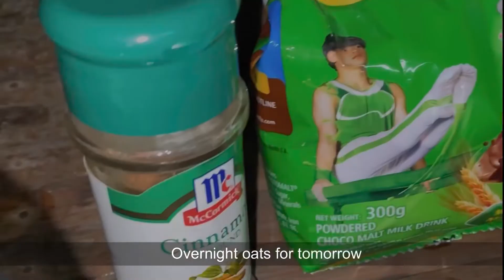Food Preparation and Cooking for the day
Food for this video:

Patola with Misua soup
Fried Pingka (Dried Isdang Espada)
Fried Eggplant
Fried Chicken with Sesame Seeds
Overnight Oats (food for tomorrow)